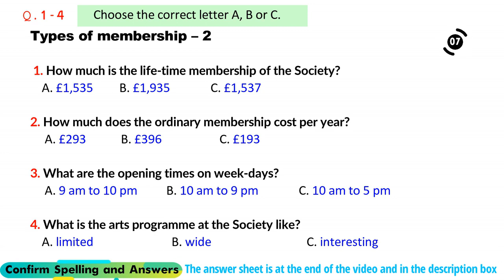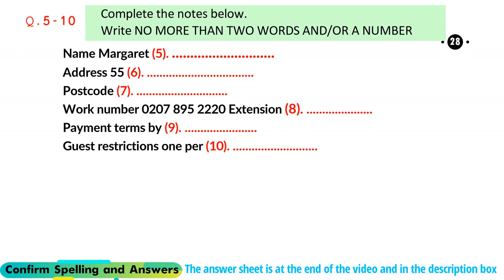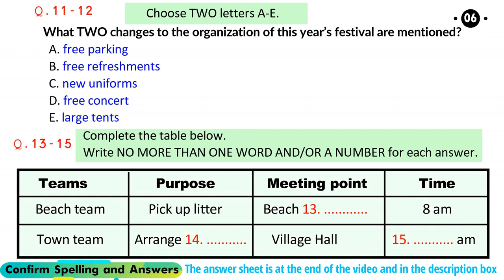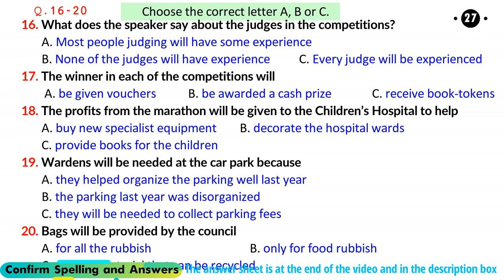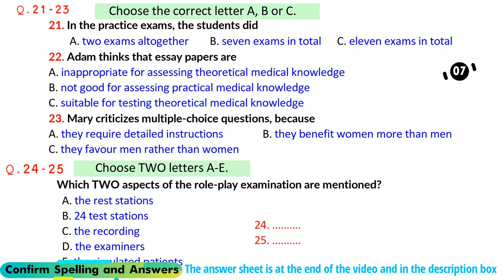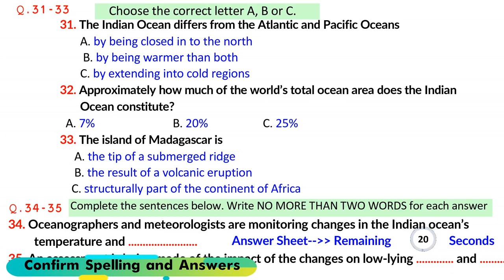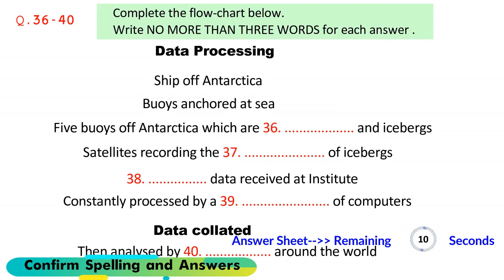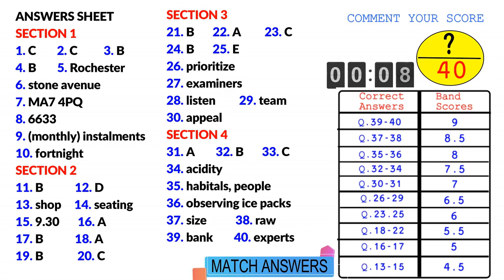IELTS Listening Practice Test 09- Sep.2023 with Answers[Real Exam -269 ]